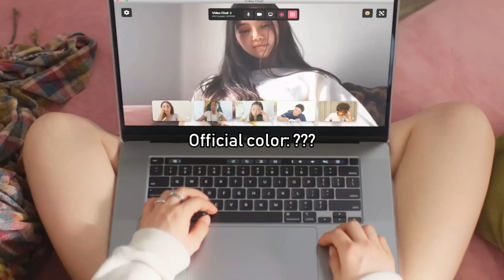NewJeans members profile & facts from oldest to youngest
NewJeans (뉴진스) is a 5-member girl group under ADOR and HYBE Labels. The members consist of Minji, Hanni, Danielle, Haerin, and Hyein. They released their debut single “Attention” on July 22, 2022, followed by their debut extended play, New Jeans, which was released on August 1, 2022.